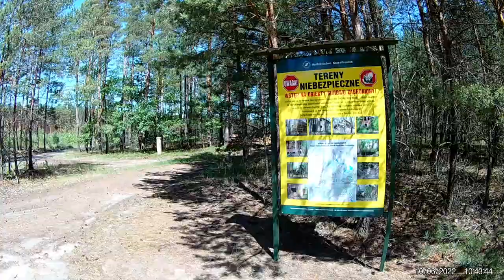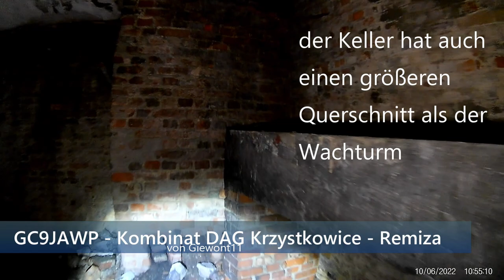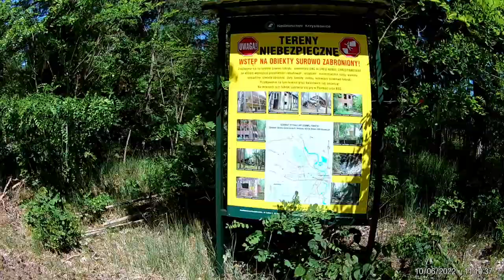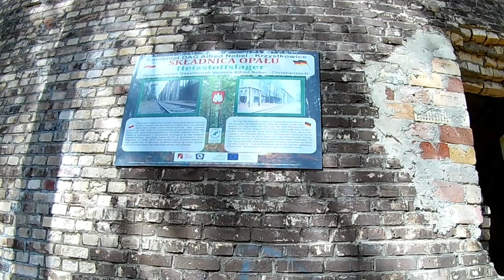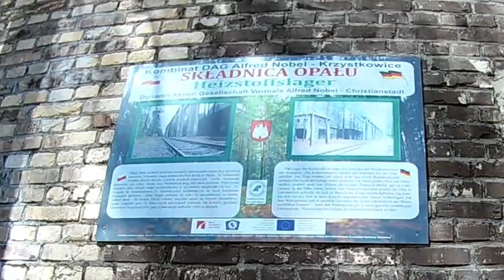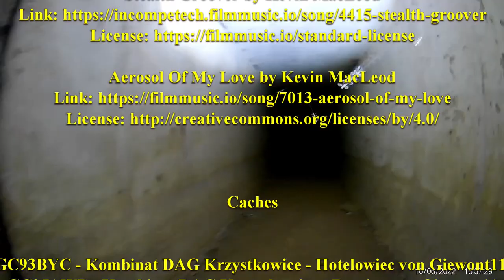Sprengstoffwerk Christianstadt Lost Place Teil 2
Folge 70 Im Sprengstoffwerk Ulme bei Christianstadt
Der 2. Teil
- Lost Place -
Geheime Reichssache - Dynamitfabrik Alfred Nobel
Ein Sprengstoffwerk in dem Munition und Sprengstoff
für den 2. Weltkrieg hergestellt wurde. Hier gibt es noch
viele alte Ruinen und Gebäudereste. Sehr interessant.

Musik

Caches

GC93BYC - Kombinat DAG Krzystkowice - Hotelowiec von Giewont11
GC9JAWP - Kombinat DAG Krzystkowice - Remiza von Giewont11
GC93GAR - Kombinat DAG Krzytkowice - Oczyszczalnia von Giewont11
GC93BYH - Kombinat DAG Krzystkowice - Elektrociepłownie von Giewont11
GC6B66V - D.A.G. Kombinat Alfred Nobel von Wołki.Lca
GC9AQTP - Kombinat DAG Krzystkowice - Ujęcie wody  von Giewont11
GC9RYD2 - Quickly up! | Gschwind hoch! von milla
GC9ATRC - Kombinat DAG Krzystkowice - Uzdatnianie wody 2  von Giewont11
GC9AQTR - Kombinat DAG Krzystkowice - Zbiorniki wodne Giewont11

Die Doktorarbeit zum Thema findet ihr als PDF bei der Uni Hannover
Googelt einfach nach "Geheime Reichssache Christianstad"

Fotos

Alle anderen Fotos sind eigene Aufnahmen von Steffen Körner

KoerniDD 2022